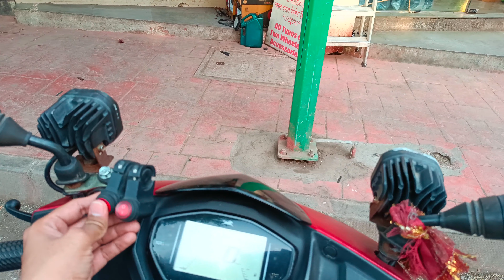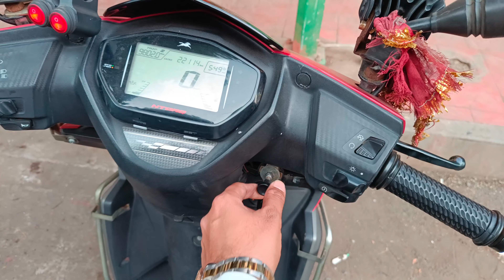Check Out This STUNNING *Fog Light* Modification on a TVS N TORQ 125!bike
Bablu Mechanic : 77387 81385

Address : Near Teen Petrol Pump, Thane west.

tvs ntorq
tvs ntorq 125
Bike modification
bike modification in india
Bike light modification
youtube shorts
video
yt shorts
N TORQ